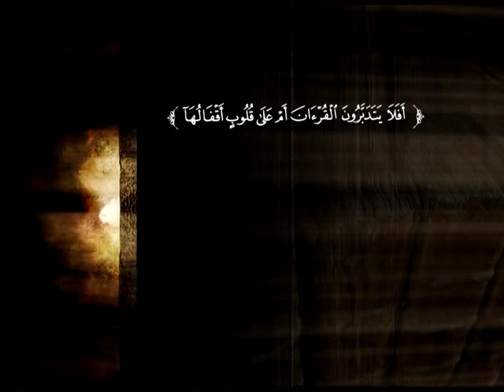تفسير سورة آل عمران من الآية 8 إلى الآية 27 من ال عمران | د. أحمد بن محمد البريدي